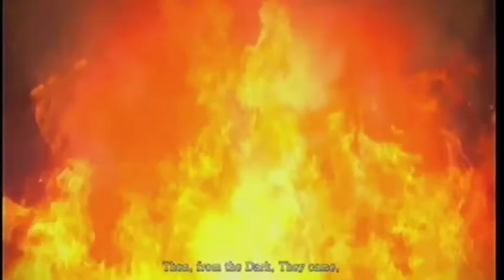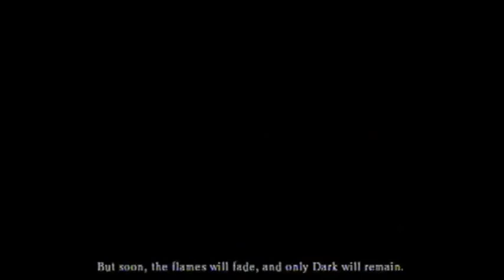Dark Souls Naked Run #1: Asiatische Models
Helden braucht man immer - aber nackte? Wo gibt es sowas denn? Naja, ok, in Fable. Und in Dark Souls. Dark Souls ist ja auch ein bisschen wie Fable.
In diesem Naked Run spielt Rian Dark Souls so, wie ihn Gott geschaffen hat. Das gilt in erster Linie für seinen Avatar, aber andere Möglichkeiten sind auch nicht unbedingt ausgeschlossen. Den Regeln nach darf er keinerlei Klamotten anziehen, somit fallen Stiefel, Rüstungen, Armschoner und Helme weg. Er glaubt zwar, dass er ein Symbol of Avarice finden und seinen Kopf in eine Truhe verwandeln darf, aber das denkt auch nur er.

Im ersten Teil dieses Naked Challenge schlüpft Rian in die Haut eines attraktiven, asiatischen Models und zieht los, um Drachen zu töten, die Welt zu retten und bei einfachen Paraden zu failen. Vor allem letzteres.